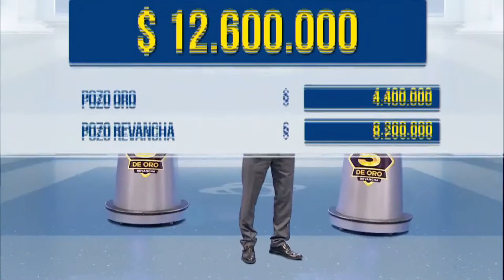No se presentó a cobrar U$1 300 000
El Canal de la Region
Tala - Canelones - Uruguay